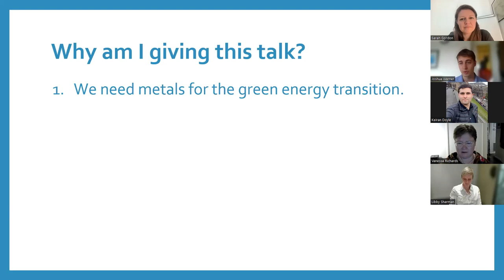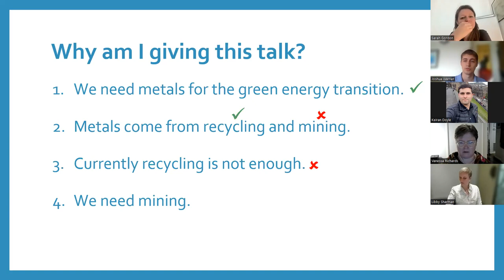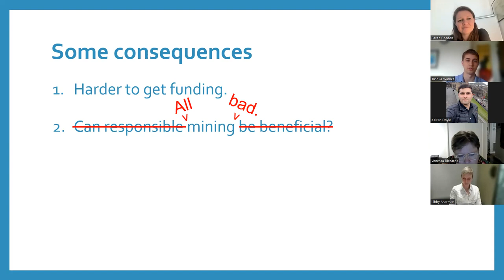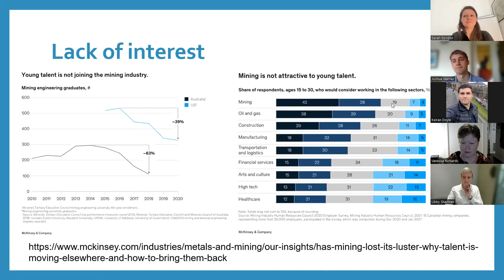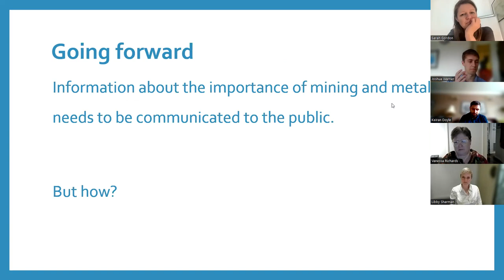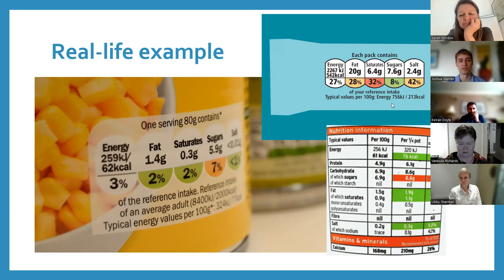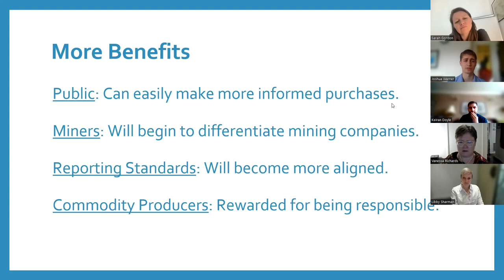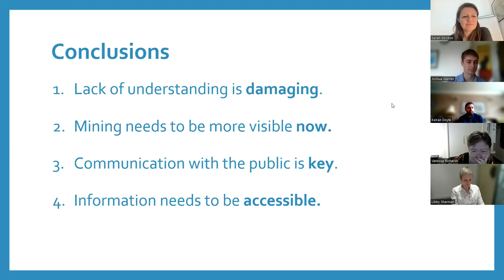Josh Warner - Communication with the public is key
Please go to the following for Josh's full abstract and supporting material